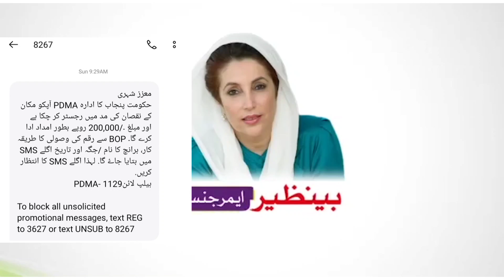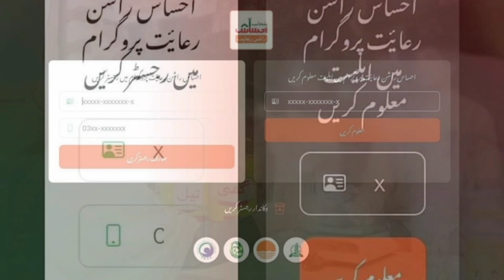200000 Start Check SMS || 50000 Start Check SMS || Ehsas Program 25000 Starts || Ehsas Program BISP